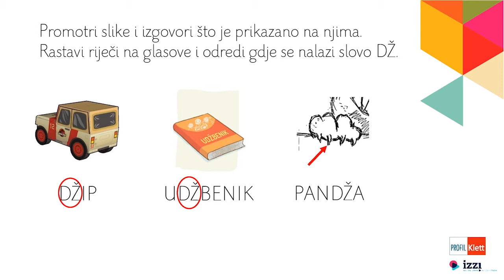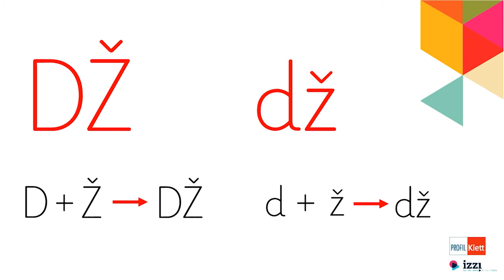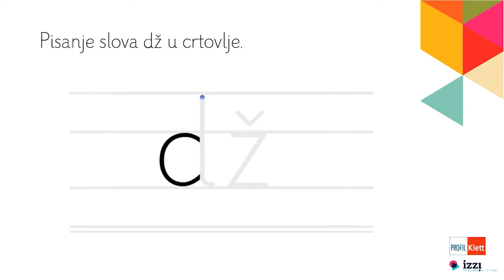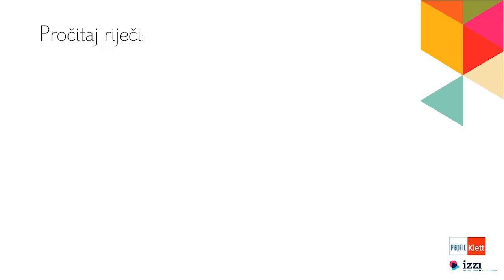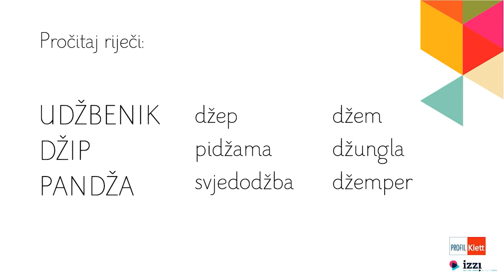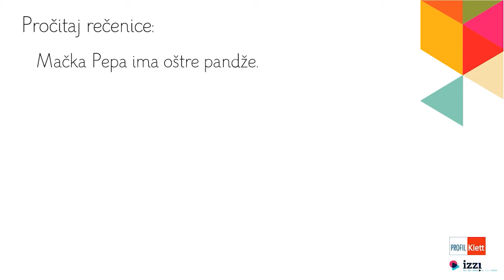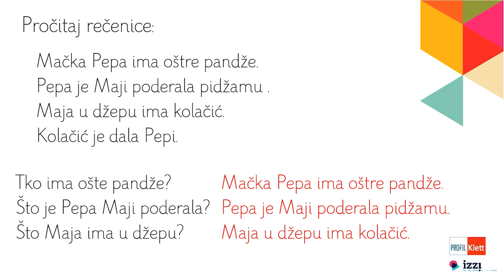Profil Klett – VIDEOLEKCIJE: Slovo DŽ, dž (1. razred)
Videolekcija – Učenje slova DŽ i dž u prvom razredu.